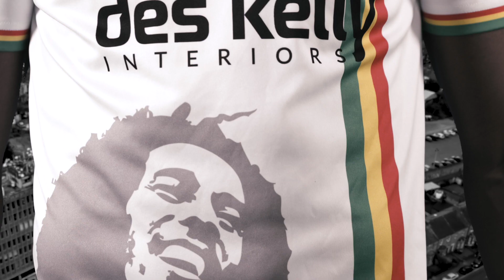Bohemian FC/Bob Marley Away Jersey 2022